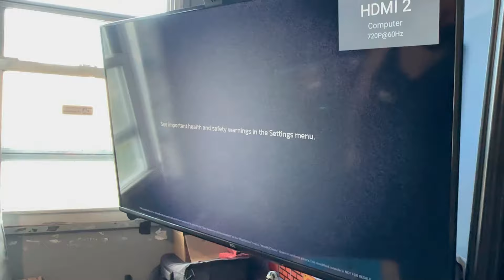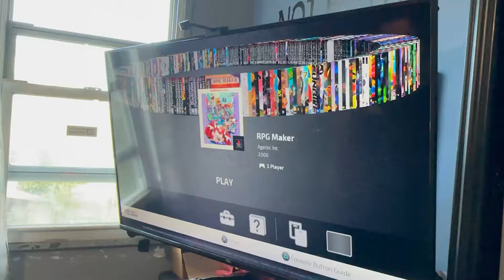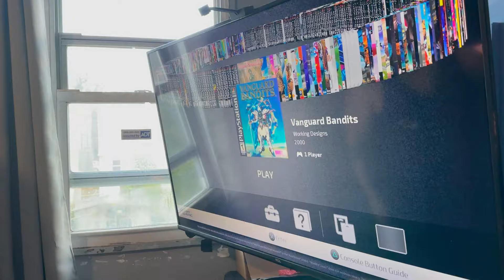The Mafia Modded My PlayStation Classic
After stealing my car and PlayStation Classic in the previous part, Sergmanx takes matters into his own hands! Will I get my PlayStstion Classic modded? Let’s find out!